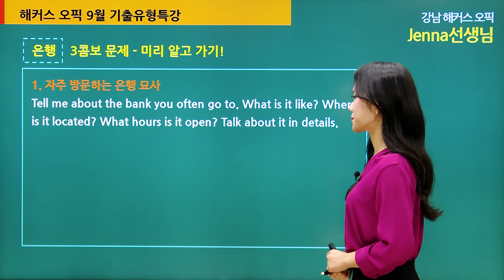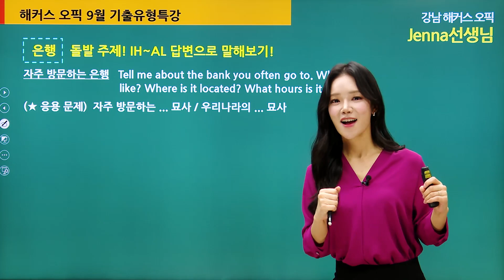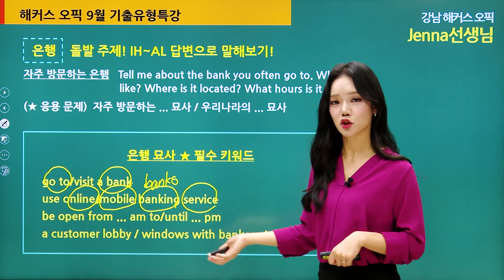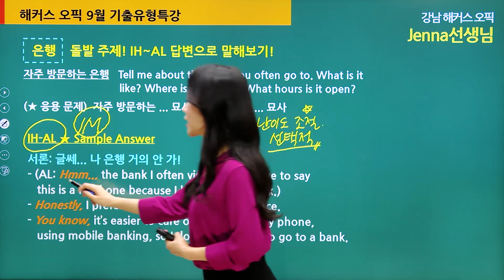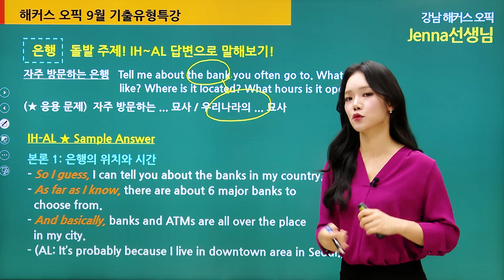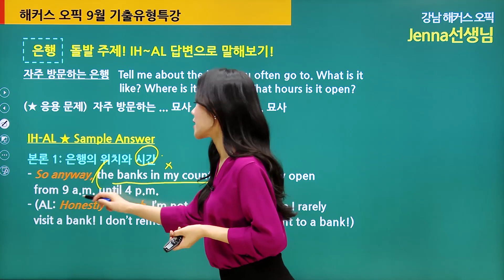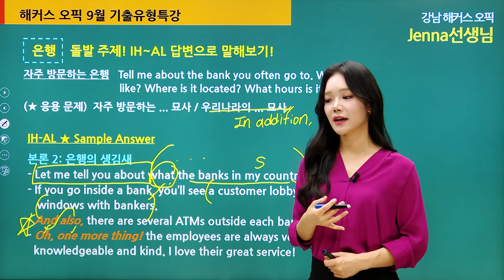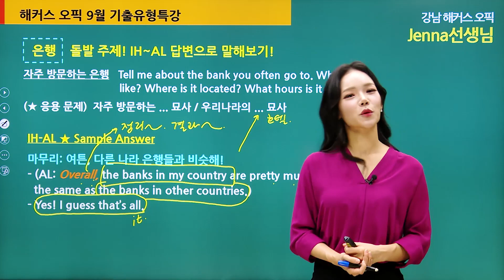오픽 빈출 돌발 문제 유형 3콤보! 오픽 9월 기출유형특강ㅣ해커스오픽 제나(jenna)ㅣ오픽 al, 오픽ih, 오픽 기출문제, 오픽 모의고사,오픽 공부법, 오픽 후기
오픽 최신 트렌드 및 레벨 달성 꿀팁 정리해 놓은 오픽 최신분석집 필요해?
지금 해커스영어에서 무료제공 중!!(해당 자료는 ~22년2월까지만 제공됩니다)

해커스 제나쌤의 Full강의가 듣고싶다면?

시험당일 문제&AL답변 확인!

* 오픽 가이드북 무료 제공!
* 오픽 10일 만에 AL 달성 비법은?

이번 오픽시험 IH/AL 달성 가능하겠죠? o(〃'▽'〃)o
★해커스오픽 특강은 매달 신규 업데이트 중!★
다음 최신 오픽 특강도 기대 많이많이 해주세요! (*^^*)